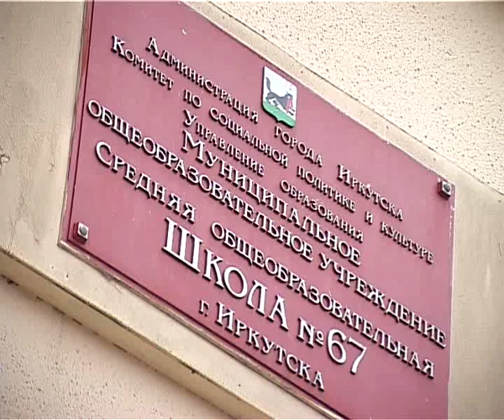2010.11.02 Школа №67.avi